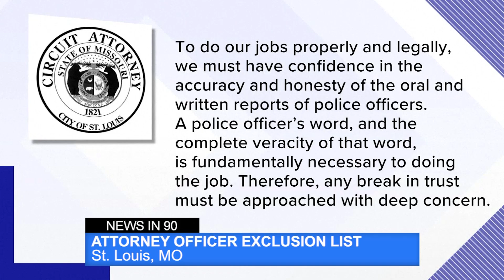News in 90: John McCain Farewell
Public and congressional members pay their respects to the late Senator John McCain at the U.S. Capitol.